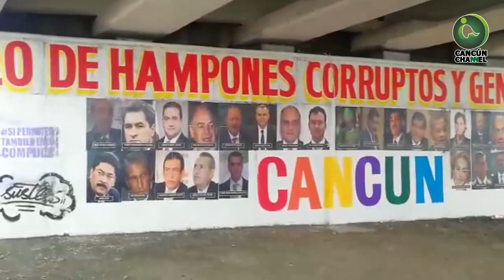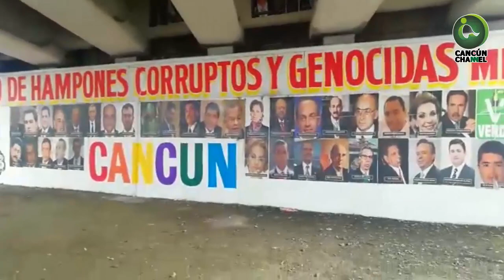"NI PERDÓN NI OLVIDO”